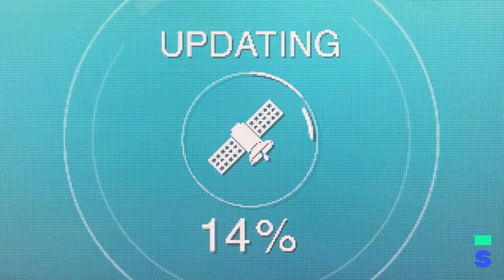BIFFF Shorts Programme 2019 Trailer | Spamflix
Streaming on Spamflix - a Video on Demand platform for Cult Films.

BIFFF is back in 2021! To celebrate the occasion, Spamflix brings you four science fiction and fantastic shorts films that premiered at the last edition of the Belgian festival.

Destination Reached, by Michiel Geluykens, Manuel Janssens. Katja is on her way to an important convention, but her GPS has taken a life of its own.
Parallax, by Amber Van Acker questions love and its sincerity, when you cannot even look to the person you love in the eyes.
Soleil Noir, by Adrien Léonard and Laure de Martelaere. Feeling watched, a woman hides in her room. Suddenly, a dark ball comes out from under her bed.
The Passport, a Sci-Fi Thriller by Olivier H. Dressen. On a mission to figure out his identity, Brian discovers truths that were better left forgotten

Starring Joke Devynck, Peter Van Asbroeck, Roos Van Acker, Rodney Nova, Victor Peeters, Dorien De Clippel, Reindert Vermeire, Charlène Sauldé, Michael Koltes, Andy Ma, Dante Pang, Patrick Ip